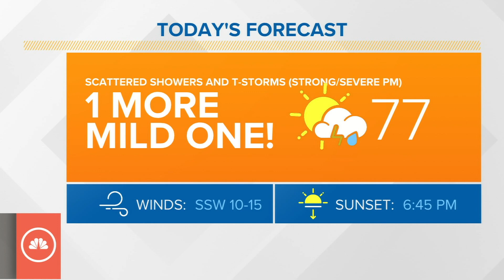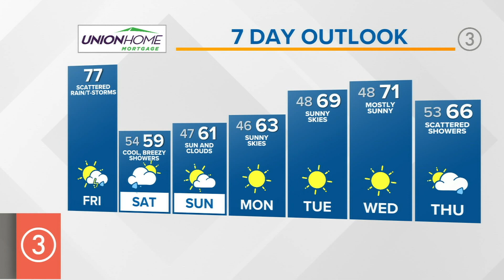Tracking potentially severe weather in Northeast Ohio with big temperature changes on the way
We're saying goodbye to the warm temperatures as big changes are on the way in your Cleveland weather forecast. 3News' Hollie Strano is tracking some potentially severe weather throughout Northeast Ohio for today before temperatures tumble this weekend with highs that will be stuck in the upper 50s for Saturday

Also in today's 3News Now morning update, Dave Chudowsky gives the latest on the Moderna COVID booster shot approval, Cleveland Clinic breakthrough infection data and more.